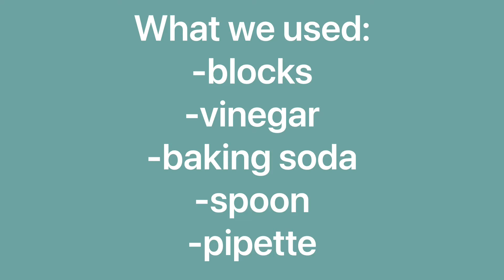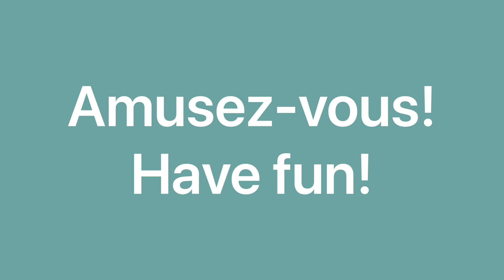Activité de cascades pétillantes